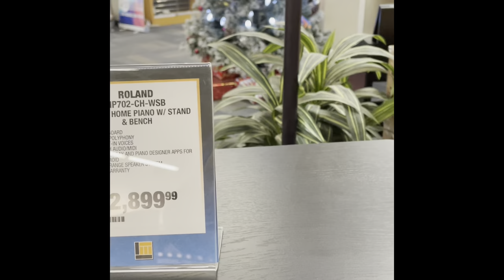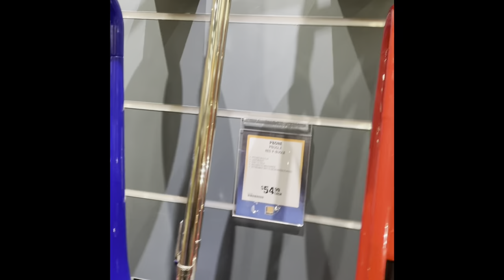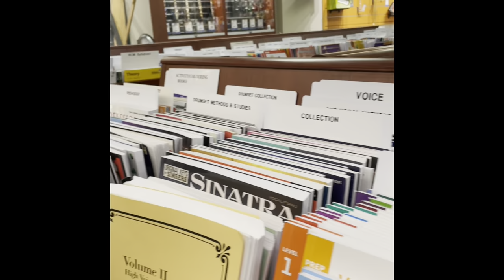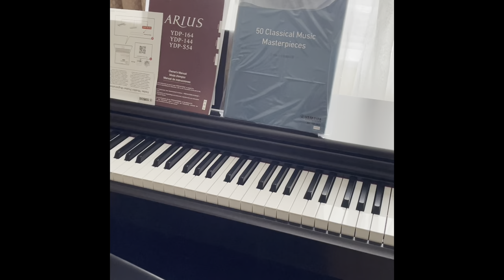Vlog #61 - A Showcase of Musical Instruments @ Long & McQuade Wpg. Canada | PIANO for Ate Alma